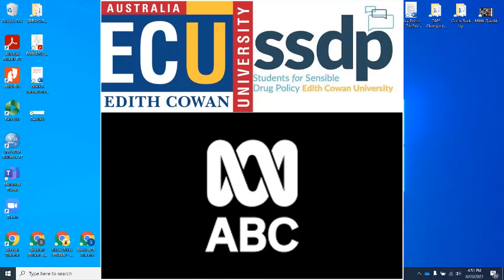ABC WA 08032021 A chrous of support for pill testing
On Monday the 8th of March 2021, ABC covered the publication of a paper by Murphy, Bright and Dear (2021) about pill testing. It featured Dr Bright from Edith Cowan University and Joe Panaia from WA Students for Sensible Drug Policy. There was an overwhelming chorus of support from callers.

Murphy, S., Dear, G., Bright, S., (2021). Could a drug-checking service increase intention to use ecstasy at a festival? Drug and Alcohol Review.